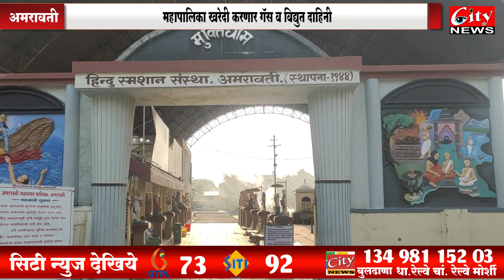विलासनगर व शंकरनगर स्मशानभूमीत लागणार गॅस दाहिनी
दरदिवसाला कोरोना मृतांच्या संख्येत वाढ होत असल्याने हिंदू स्मशानभूमीच्या गॅस दाहिनीवरील तान कमी करन्यासाठी  महापालिकेने गॅस दाहिनी व विद्युत दाहिनी खरेदी करण्याचा निर्णय घेतला आहे. यासाठीची सुरू असलेली निविदा प्रक्रिया आठ दिवसांत पूर्ण होऊन शहरातील दोन स्मशानभूमीत दाहिनी लावली जाईल.